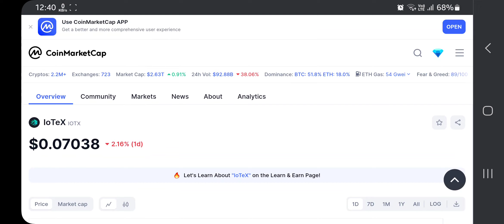IoTeX coin Price prediction 🚀 10x or not 🚫